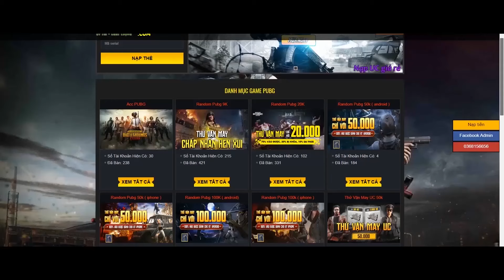PUBG Mobile | Độ Nhạy Mới Cho Cả Điện Thoại Và Ipad 1.9.0 Mùa 23 ( Sấy Như Các Idol) Full Code